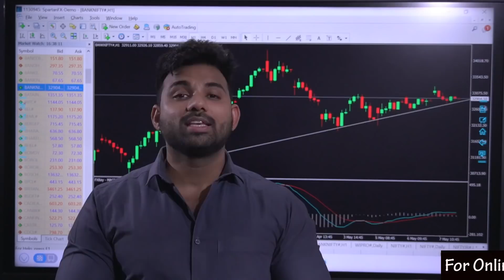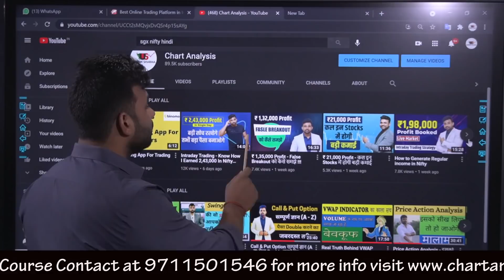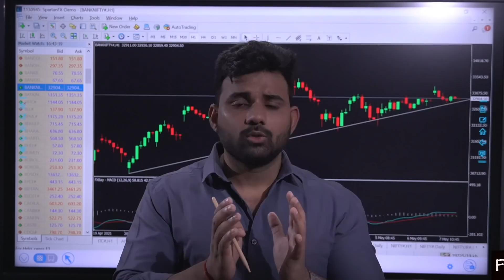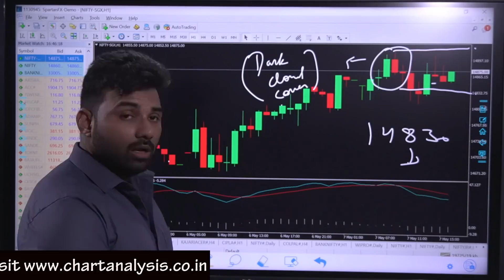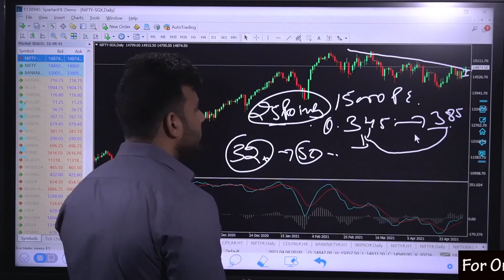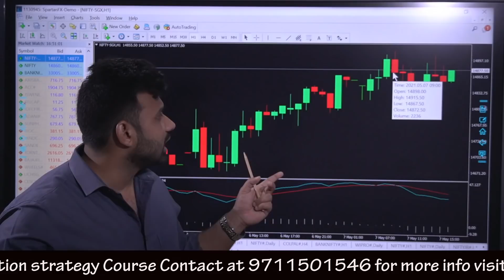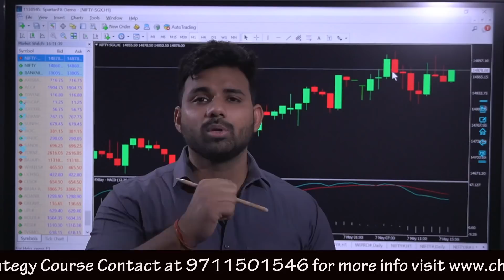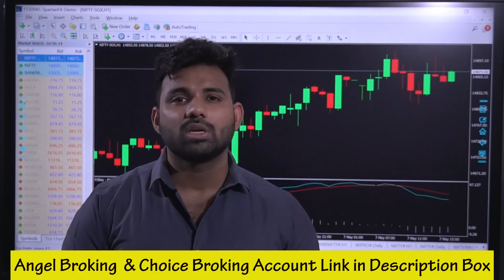SGX NIFTY ₹ 54k Loss क्या कह रहा है SGX Nifty का Chart Analysis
Choice Broking
Link for Account Opening
1 paisa for Intraday 10 paisa for Delivery Brokerage

SGX NIFTY means Singapore Stock Exchange, a derivative of the
Nifty index traded officially in the Singapore stock exchange. SGX
Nifty future is traded for 16 hours but nifty now gets trade for only six-half hours on the NSE Stock Market in India. At our YouTube channel, we give you information about every single trade and about every change in Nifty. Today we are going to have a look at SGX-NIFTY analysis according to technical charts.

What we talked about SGX NIFTY today?

In the above video, we shared that how to analyze the SGX NIFTY
chart before any confirmation in Indian nifty. The above video also
elaborates on what is SGX and how you can use SGX NIFTY chart to
earn huge returns by making the right investment according to the
chart.
Some aspects of SGX NIFTY
• SGX NIFTY or Singapore Nifty is actually Indian nifty which is
traded in Singapore Stock Exchange.
• Both India and Singapore are on the same continent, hence
SGX nifty is totally related to Sensex and Nifty.
• This gives the first indication or direction of the Indian stock
exchange.
• SGX Nifty is available for trading from 6:30 AM to 11:30 PM
according to Indian time.
• It allows foreign traders to invest in Nifty futures.
• The overall margin in SGX product is usually lower than in NSE.
• SGX move along and according to Indian Nifty. That is why you
can predict the NSE market much before its opening.

So, here was all about the SGX NIFTY chart. Here we talked about
how you can use technical charts to predict the movement of a
information about the stock market and to know the right trading